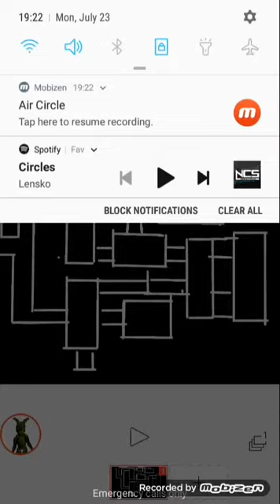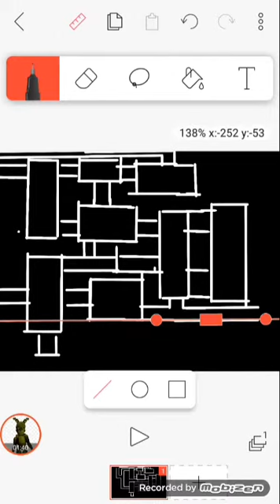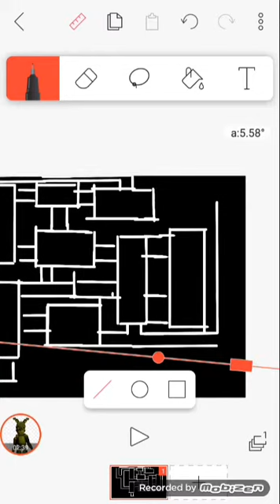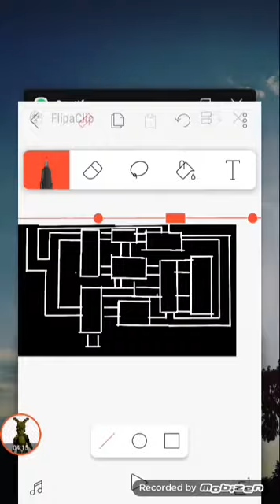Finishing the fnaf 3 map layout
Song circles

Artist lensko